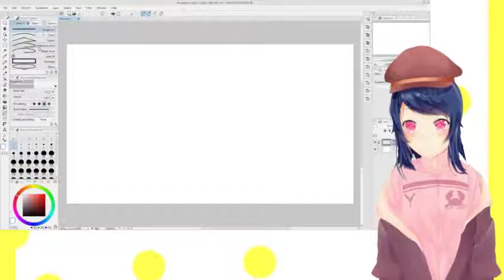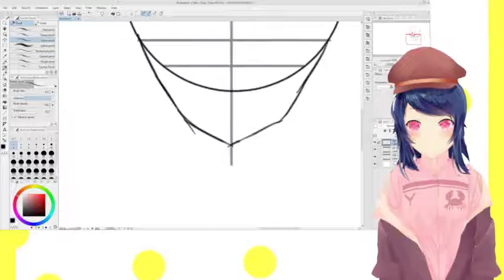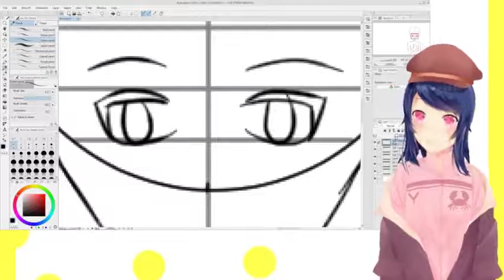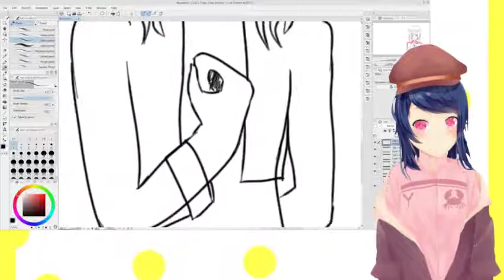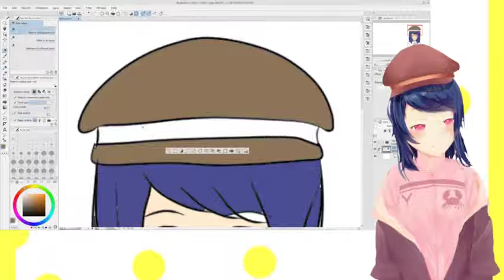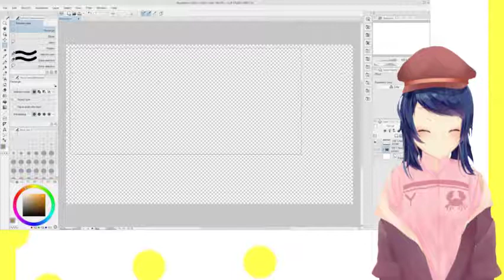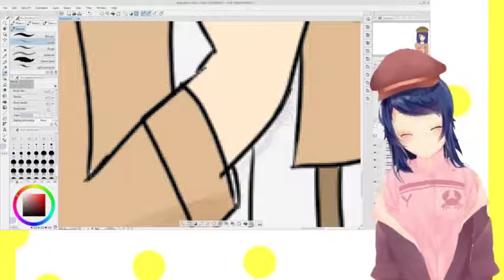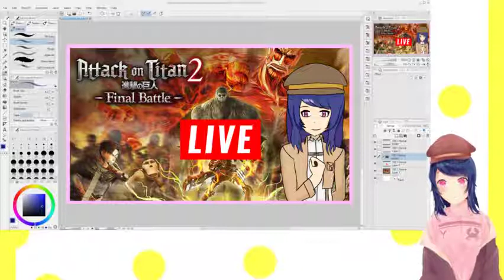Drawing the thumbnail for my next Livestream!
Hi everyone! Amateur Virtual Youtuber Yunayo here! Today, I'm drawing the thumbnail to my next livestream! This was actually somewhat fun to draw, despite my whining early on.

My next livestream will be on 9/18 (tomorrow) at 3 PM PST!